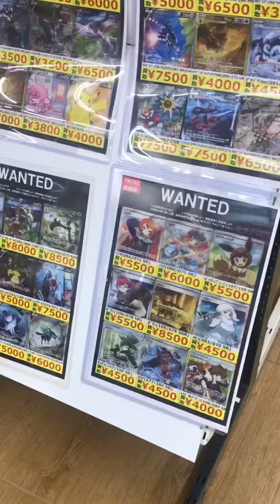WondergooJapan🇯🇵Anime, Pokemon, PSP-4DVD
JAPAN BEST FINDS🇯🇵
Anime, Pokemon, PSP-4
DVD, Gaming BRAND NEW
Or SECONDHAND they got it
ALL FOR YOU! Buy & Sell